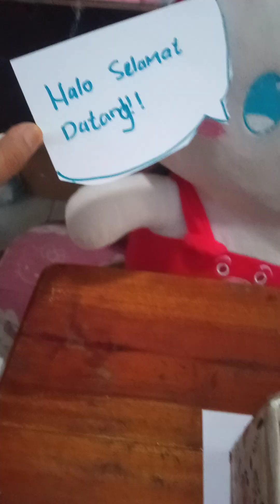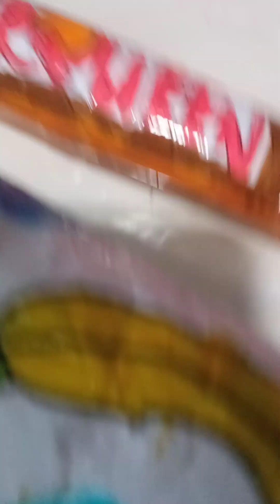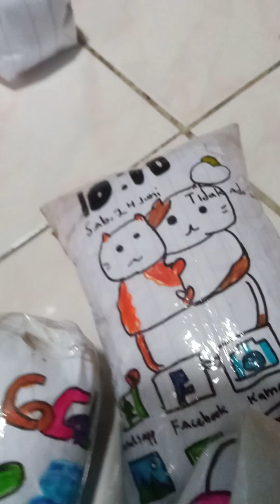home stay agak gak nyambung🙏